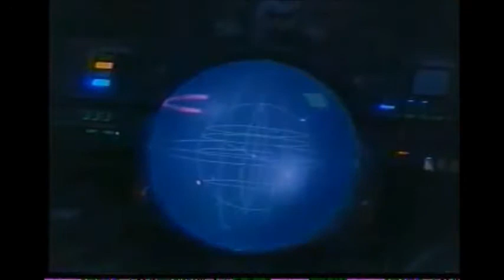Gundam Wing - Operation Meteor - Opening (English subs.)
Operation Meteor - Clip 01 - Opening

THIS VIDEO IS PROPERTY OF SUNRISE INC.

Operation Meteor features seven clips from each Gundam pilot's perspective and is set inmediately after the end of Gundam Wing.

This video was originally uploaded by user dj923q. I only added the English subtitles.